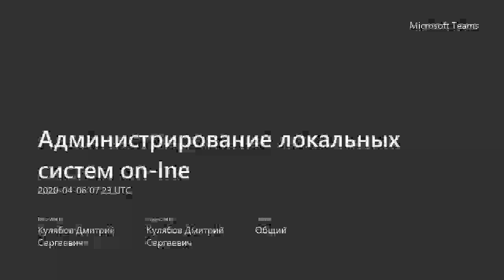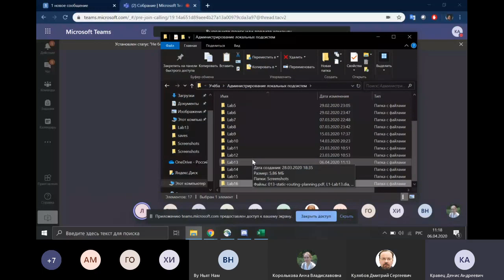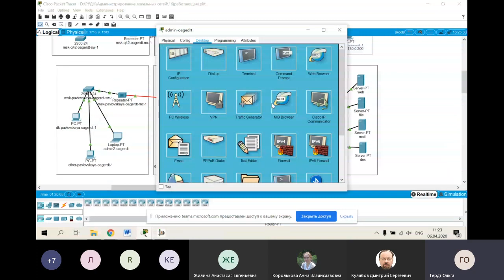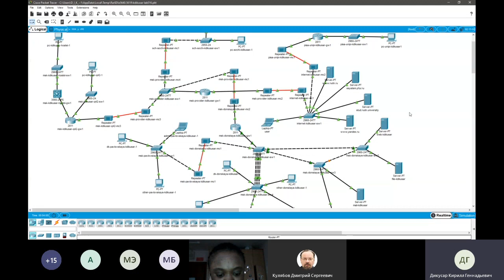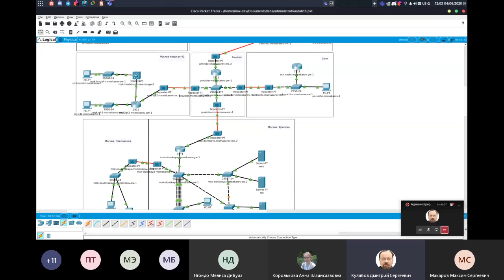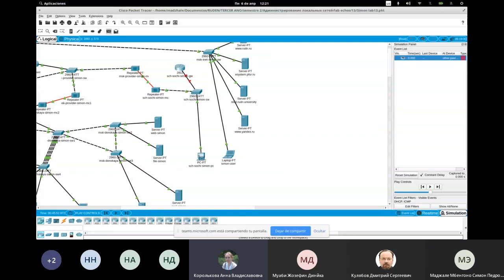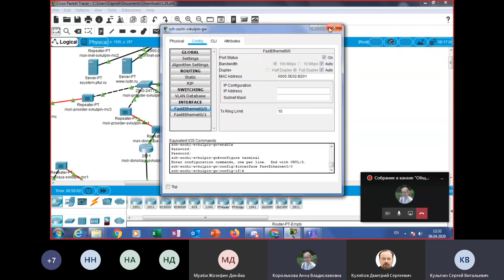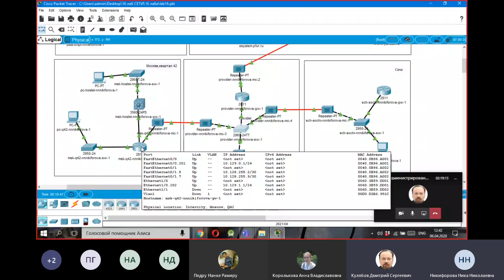Администрирование локальных систем, 2020-04-06, part1